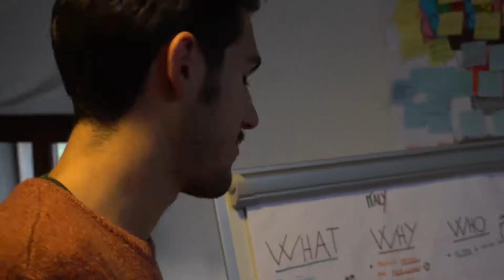Follow Your Sound - Day 6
"Change" is the title of today's activities, something that's needed in order to FollowYourSound ✨🇪🇺🎆